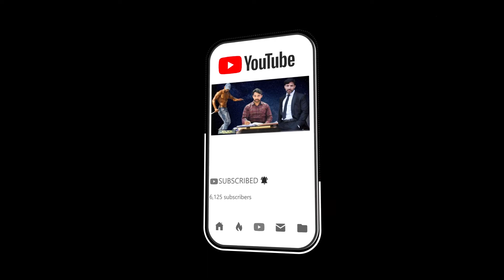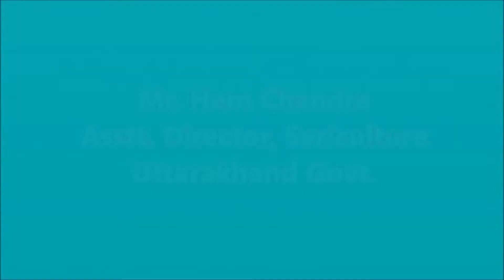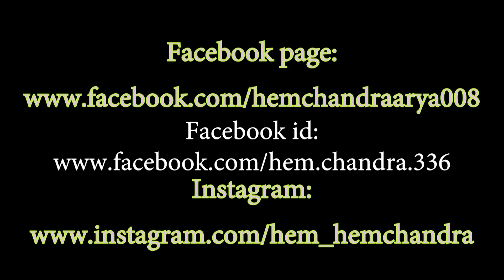How to Get Everything in Life You Want { Best Tips to Make 2020 Your Year} : Delhi IAS Academy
Follow these amazing tips to get everything in life you want and make 2020 your best year.

Brief introduction of mine-👇

- Hem Chandra 'Zikra-E-Itra'
Assistant Director, Sericulture

District Udham singh nagar, Uttarakhand Govt.

Titles won -

◆Motivational Icon of India
◆Mr. Uttarakhand ◆Mr.Kumaun ◆Mr.Nainital
◆Mr.Haldwani ◆Mr.Pantnagar

Previous Jobs-

◆Sub-Inspector, Central Police (CISF)
◆Farm Manager, KVK Nainital (Jeolikote), GBPUA&T Pant nagar
◆Seed Production Officer, UKS&TDC, Haldi
Education-
◆B.Sc.Agriculture & Animal Husbandry, Govind Ballabh Pant University of Ag. & Technology, Pantnagar
◆M.Sc.Agriculture (Agronomy), Govind Ballabh Pant University of Ag. & Technology, Pantnagar
◆NET qualified ◆ JRF qualified for Horticulture Science

Extracurricular-

◆NCC 'C'.  ◆University Power lifting, weight lifting, bodybuilding & carrom champion
◆University captain indoor games/power, weight lifting, bodybuilding team
◆Participated in All india inter universities/inter agriculture universities games for power, weight lifting, bodybuilding, kabaddi, shotput & Discuss throw
◆Model  ◆Actor  ◆Dancer  ◆Power Yoga expert
●Writer - Ebook 'फ़ेसबुक के पन्नों पर 'ज़िक्र-ए-इत्र' की कलम से' - available in Amazon
●TV Show - INDIAN ICON 2K18 , aired on E24 channel